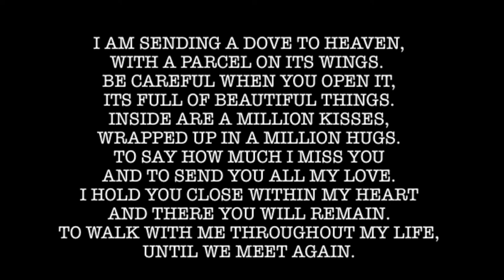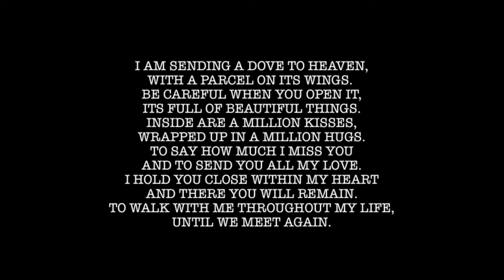IN MEMORY OF || JEAN TURNBULL FITZGERALD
Jean Turnbull Fitzgerald